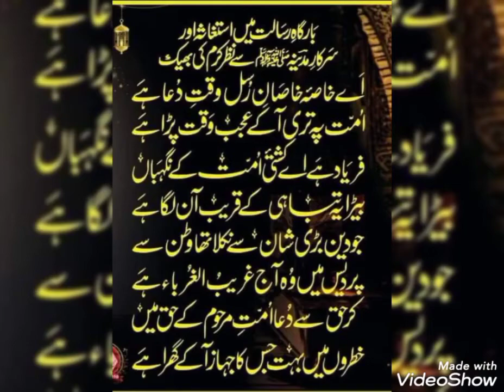Golra sharif taswari jhalkian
Golra sharef
1.youtube

golra sharef

2.Facebook page.
golra sharef

3.Instagram account
golra sharef

I'm on Instagram as @golrashareef786. Install the app to follow my photos and videos.

4.WhatsApp  group link

آباد خدا رکھے ساقی یہ  پیمانہ